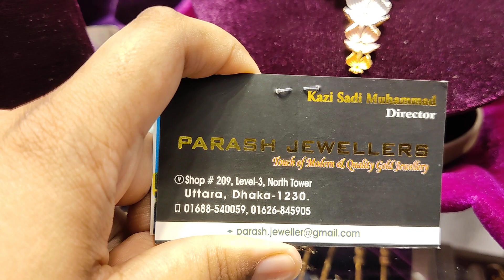সোনার দাম কি বাড়বে? পরশ জুয়েলার্স/gold price bd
১ আনা ৩রতি কানের দুল দাম ও কালেকশন /gold light weight earing price
Description